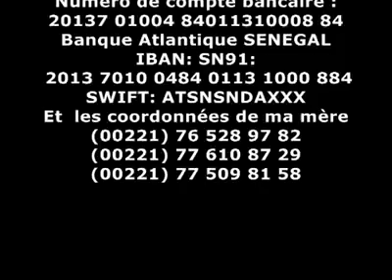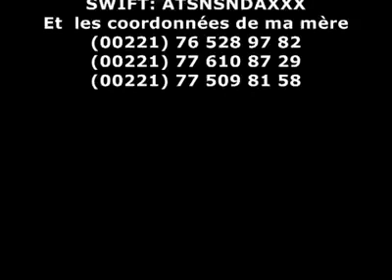Say Shukar Al hamdul lilah for what you have and how you are